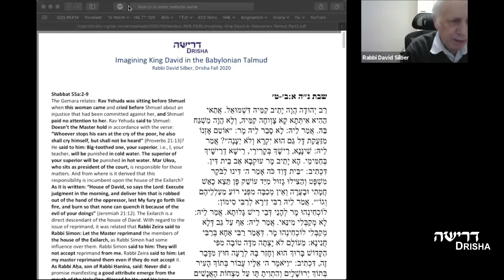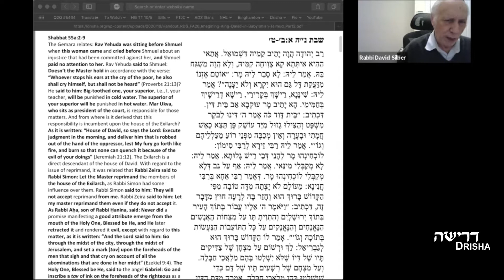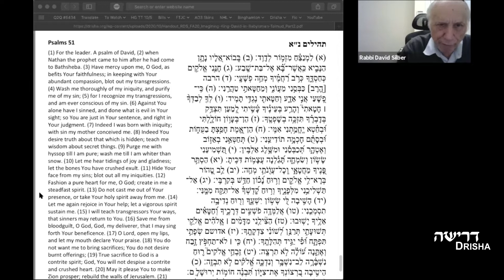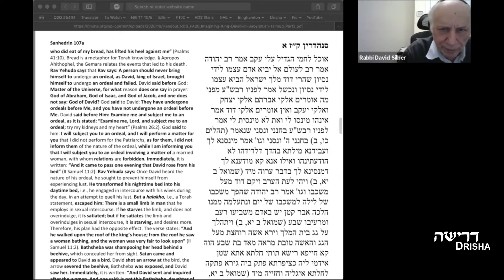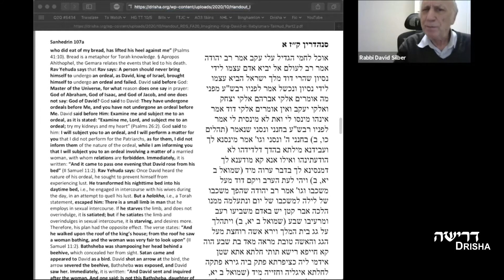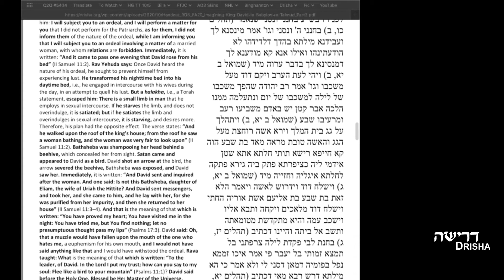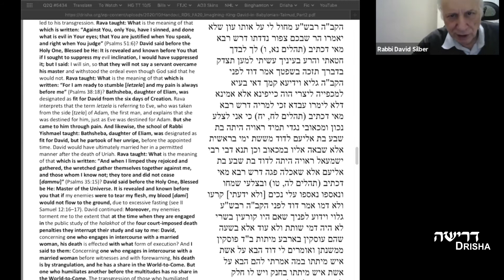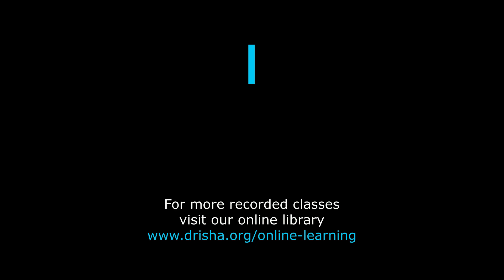Imagining King David in the Babylonian Talmud, Part 2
Rabbi David Silber